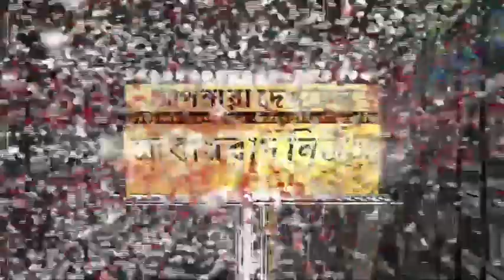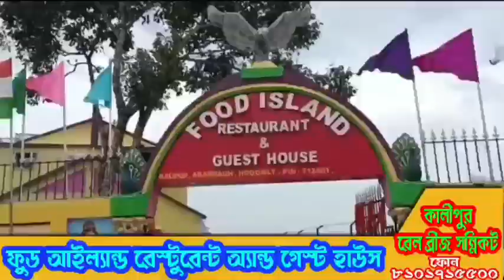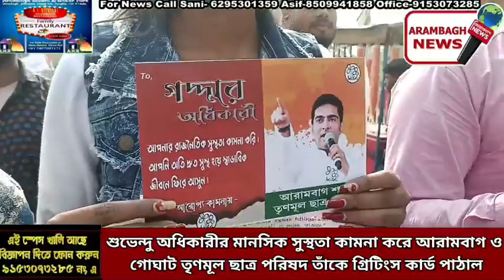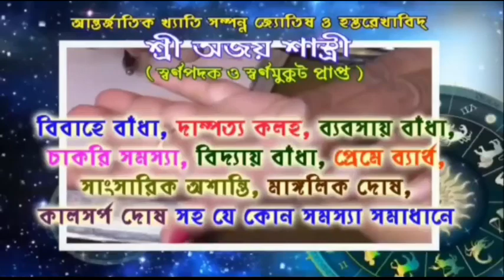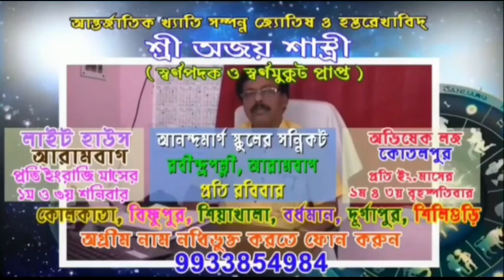শুভেন্দু অধিকারীর মানসিক সুস্থতা কামনা করে আরামবাগ ও গোঘাট তৃণমূল ছাত্র পরিষদ গ্রিটিংস কার্ড পাঠাল